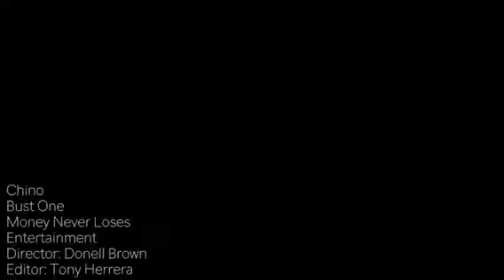Chino - Bust One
New visual to some fresh music by Chino. Credits in video. Song Produced by ACR Beats